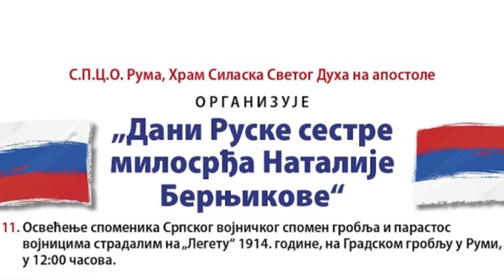„Дани Руске сестре милосрђа Наталије Берњикове“.филм "Србија у Великом рату"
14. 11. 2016. године, у 19 часова одржана је пројекција филма Србија у Великом рату у Завичајном музеју Рума (сала Феђе Соретића), захваљујући помоћи директорице музеја Снежане Јанковић и техничкој подршци Независног филмског центра “Ворки Тим” из Руме. Поред директорице музеја, пројекцији су присуствовали и председник СО Стеван Ковачевић и јереј Драган Арсеновић, парох при Храму Вазнесења Господњег.

На самом почетку, испред организационог одбора „Храма Силаска Светог Духа на апостоле“, присутнима се обратио главни и одговорни уредник радија Епархије сремске „Српски Сион“ Мирослав Крсмановић, истичући значај догађаја о којима филм говори за наш идентитет и позвао нашу локалну заједницу да подржи „Дане Руске сестре милосрђа Наталије Берњикове“.

Филмом Србија у Великом рату затворен је циклус пројекција филмова и отворен циклус предавања у оквиру истог културног догађаја, те позивамо наше грађане да присуствују 17. новембра 2016. године у Културном центру Рума, где ће се, с почетком у 19 часова, одржати предавање на тему “Присаједињење Срема Србији и улога Жарка Миладиновића и Станислава Кракова у том догађају”.